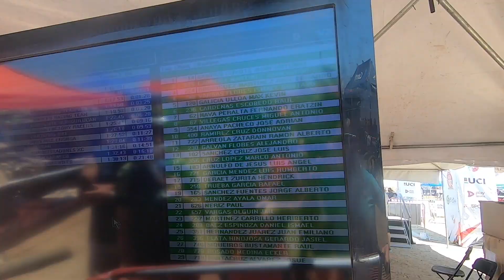5ta Fecha Copa Nacional Mazatlán, Sin. 🏁🚵🏻‍♂️💨// Cargada de Aventura 💃🏻🔥 x LaVidaenPedales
5ta Fecha Copa Nacional MTB XC Mazatlán, Sinaloa 🏁🏝🚵🏻‍♀️🚵🏻‍♂️🏝

Despertando con actitud para todo el día...
Sin saber qué podía pasar, pero con ganas de entregar todo en cada pedalazo. Me voy muy contento con el resultado en Mazatlán. 7º lugar con muy buen sabor de boca y buen dolor de piernas.

Esta carrera se la dedico a mi Abuelo "Mario Peralta", gracias por tanto ♥️🤘🏻🐒

Iba pensando en todo y no me fijé que la cámara ya iba bien puerca.
Aún así, les dejo videazo de la carrera con todo el flow de siempre

Gracias Bandota de Hidalgo, por el respaldo, apoyo y buena vibra en la carrera 💃🏻🔥

Gracias a todos por el apoyo y las buenas vibras 🤘🏻🐒

Tiempos 🎥:
00:11 Despertando con Actitud 🤘🏻🥴
00:39 Llegando a la pista 💃🏻🔥
1:11 Pandilla Feel Bike 🚵🏻‍♂️🚵🏻‍♂️🚵🏻‍♂️
1:30 Calentamiento 🔥🚵🏻‍♂️🔥
1:46 Arrreee. Arranque de la carrera 🥵🚵🏻‍♂️💨
3:05 Hidratación de lujo, gracias Luisillo 🤘🏻🚵🏻‍♂️
5:07 Chen Baut 🤘🏻🚵🏻‍♂️
5:52 DepredaBikers 🤘🏻🚵🏻‍♂️🚵🏻‍♂️
6:25 Masajillo 💆🏻‍♂️
7:00 Playa, Amigos y Pura Vida 🏝🚵🏻‍♀️🚵🏻‍♂️🚵🏻‍♂️🐒✨

Nos andamos viendo... 👀👀
Saludos Bandaaaa

Próxima parada

23/mayo/2021